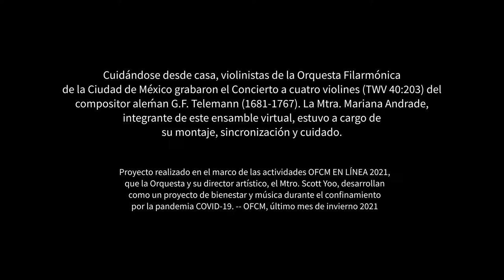Mosaicos OFCM: Telemann. Concierto a 4 violines en do mayor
Cuatro violinistas de la Orquesta Filarmónica de la Ciudad de México, interpretan la obra del compositor alemán, G.F. Telemann, en un mosaico virtual, cuidándose desde casa. Edición y cuidado, Mariana Hernández.